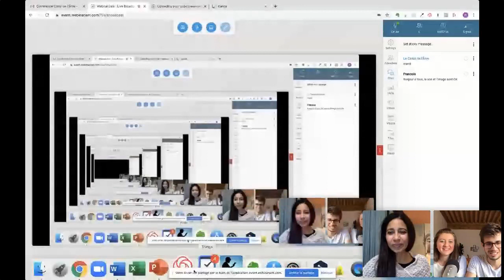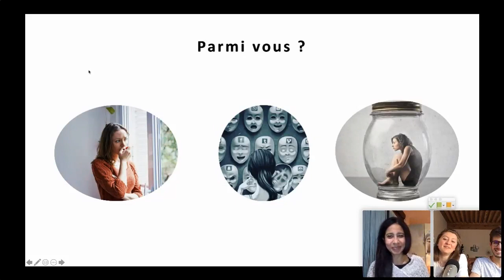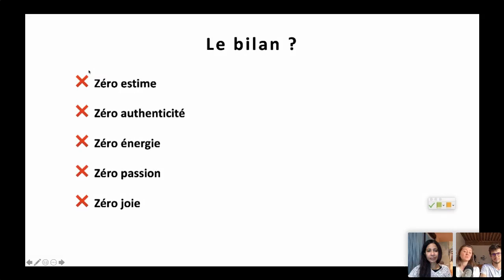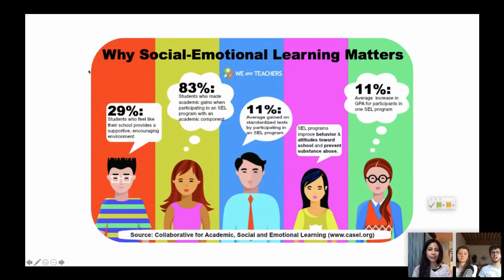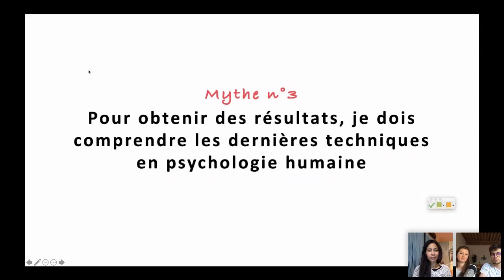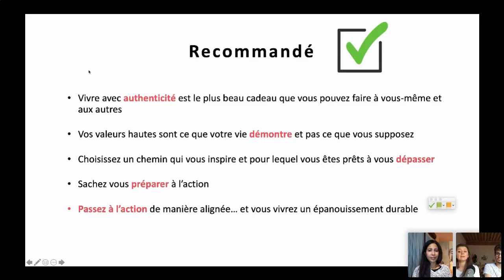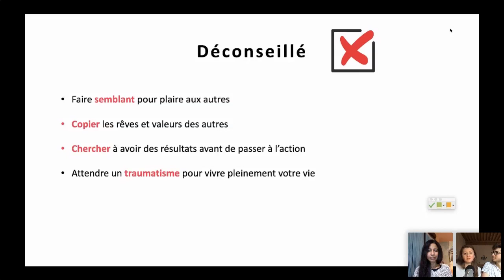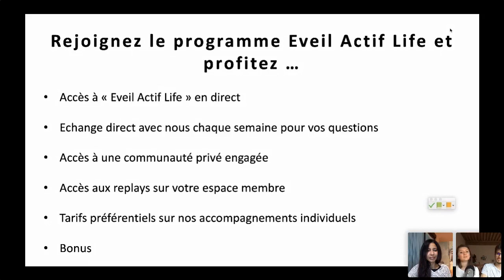Éveil Actif Life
Si vous avez envie de vous rapprocher de vous-même et de vivre une vie alignée, ce webinaire est fait pour vous.

Par Eveil Actif Life, nous vous proposons de vous libérer des injonctions d’autorité, des limites qui vous empêchent d’oser vivre la vie que vous méritez pour vous épanouir durablement.

Le bonheur et propre à chacun et rien ne se règle par « des solutions miracles » ou autres « méthodes à la mode » … Par Eveil Actif Life, nous vous proposons de vous rapprocher de vous-même pour apprendre à mieux vous connaitre et choisir en conscience ce qui est juste pour vous.

Découvrez lors de cette conférence :

- ​​Pourquoi 80 % des changements que vous mettez en place sont voués à
l'échec ? (Routines matinales, régimes, bonnes résolutions ... Comprenez enfin pourquoi elles ne tiennent jamais dans le temps).

- La raison pragmatique pour laquelle vous vous sentez déconnecté de vous-même et perdu dans votre vie (c'est évident quand on y pense !)

- Les 3 mythes collectifs qui vous empêchent inéluctablement de vivre une vie authentique et inspirante.

- La méthode pour enfin avancer vers la vie que vous désirez vraiment (ce n'est pas une technique à la mode, c'est juste du bon sens) !

- Les 2 plus grands challenges à surmonter lorsqu'on cherche à se reconnecter à soi-même et comment vous pouvez les éviter simplement.

- Quels sont les principes essentiels à respecter pour rester aligné durablement, quels que soient les challenges ?